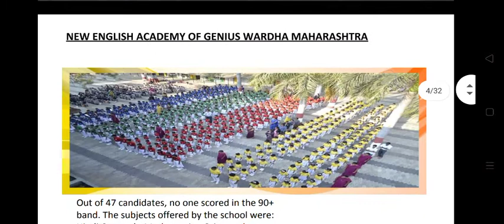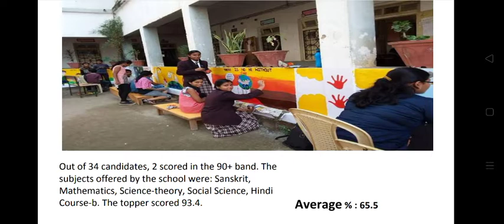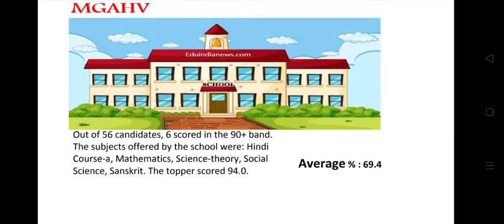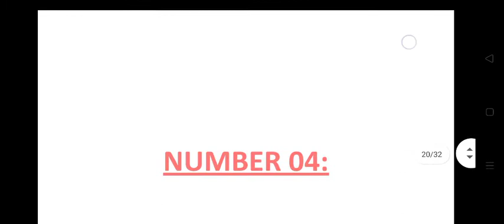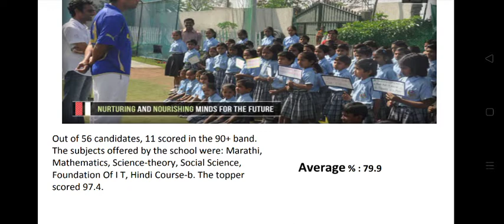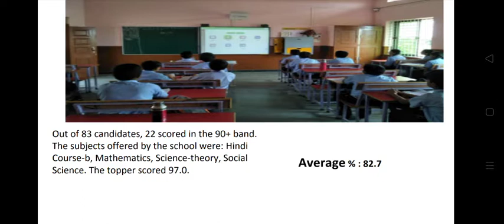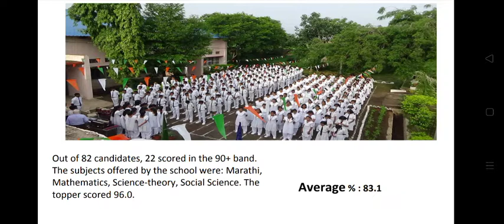Top 10 schools in Wardha